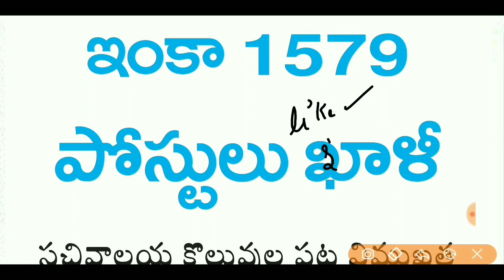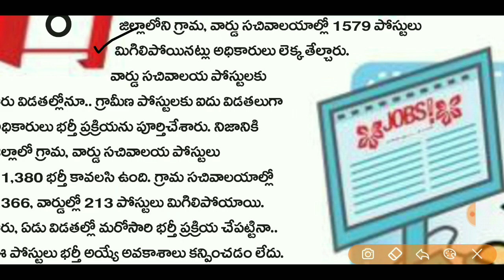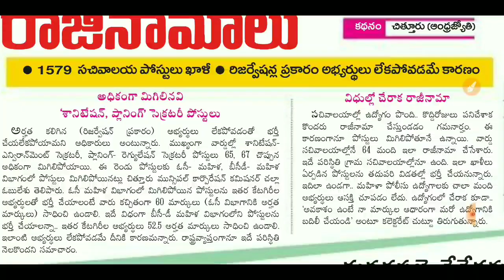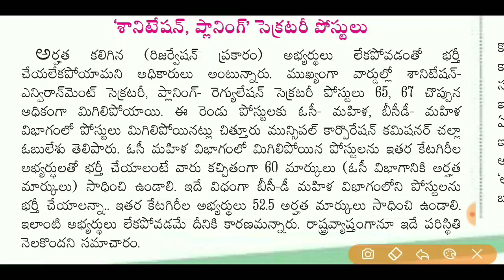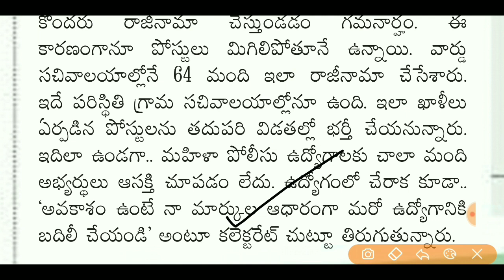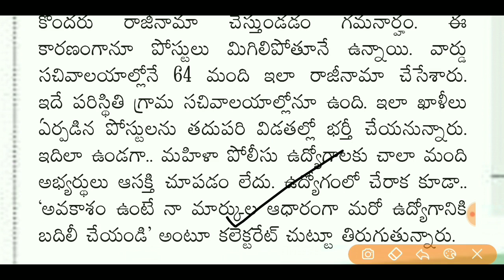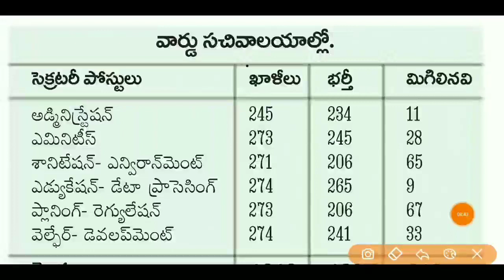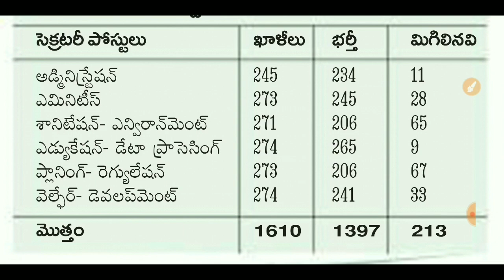Grama sachivalayam Latest News | Grama sachivalayam Latest Updates | మిగులు పోస్టులు #174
Grama sachivalayam Latest News | Grama sachivalayam Latest Updates | మిగులు పోస్టులు